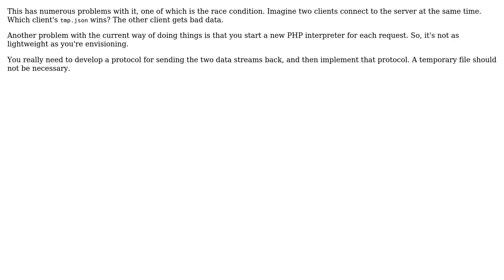Execute script on remote host and obtain variables on localhost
With thanks & praise to God, and with thanks to the many people who have made this project possible! | Content (except music & images) licensed under CC BY-SA | Music | Images & others | With thanks to user Snowbody user Quill user Devon and the Stack Exchange Network Trademarks are property of their respective owners. You are responsible for your own actions.